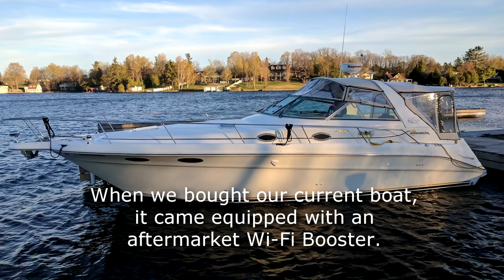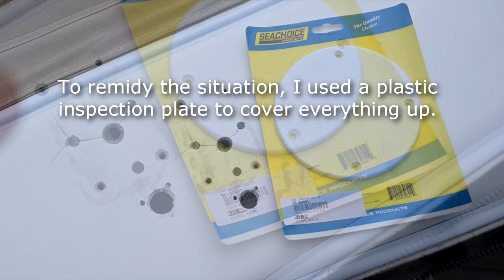Radar Arch Leak Simple Repairs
A simple repair, using an I expensive inspection plate and quality SikaFlex marine sealant.

For a glimpse of some of the cruising we enjoyed in 2020, have a look at my '2020 Boat Cruise' playlist

Please have a look at the full playlist from our incredible Epic Boat Cruise 2019 series,

+++ Join the husband and wife cruising & traveling couple - the 'Boogaboo Crew' - as we set sail to fun & adventure! Watch Hundreds of original Boating & Travel videos, join us on Facebook, read our Blog and much more, all

Boat Specs (Current boat, as of 2020/21);
- Model: 1998 Sea Ray 330 Sundancer
- Length (bow to transom): 33’-6”
- Beam: 11’-5”
- Dry Weight: 11,200 lbs
- Fuel Capacity: 225 U.S. gallons, 850 litres
- Draft: 33”
- Dead Rise: 17 degrees
     freshwater cooled, rated at 310 HP
- Generator: Westerbeke 4.5 Kw BCGTC @ 60 Hz, gasoline powered &
     carburated
- 12,000 BTU, reverse cycle heating/air conditioning
Known as the best fresh water cruising grounds in the world, Georgian Bay is located in the heart of the Great Lakes and forms part of Lake Huron. Renowned for is rugged beauty, Georgian Bay has been attracting adventurous boaters for over a century, but it's rocky shoreline and challenging navigation routes are not for the faint hearted and must be approached with the greatest care and respect. I'm happy to share our own adventures through this inspiring area with my 'Georgian Bay Boating' Playlist

Equipment Used (** Updated list, December/20)

- Sony NXU-30 hand held video camera w/Wide angle lens
- Both GoPro cameras on GoPro suction cup mount
- Google Pixel 3 XL for still photos + supplemental video
- DJI Phantom 3 Standard for Aerial Drone Shots
- Editing done with Vegas Movie Studio 11 + Adobe Premier Pro for 4K editing
- Mobile Data via Rogers Wireless